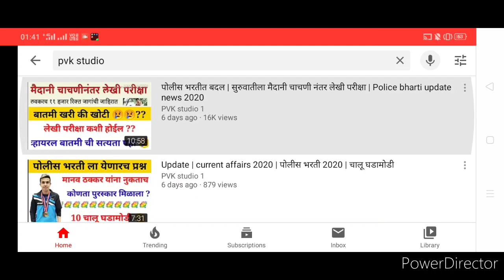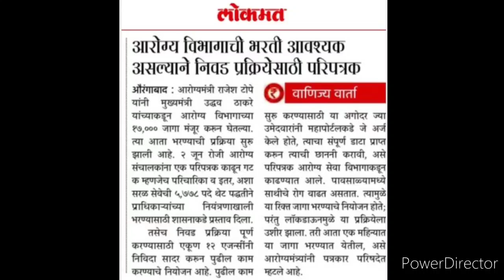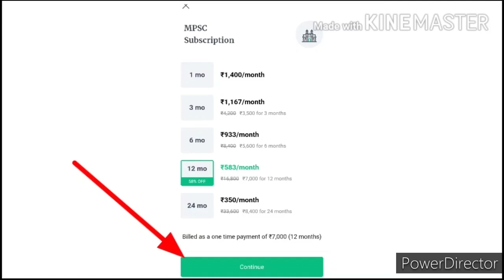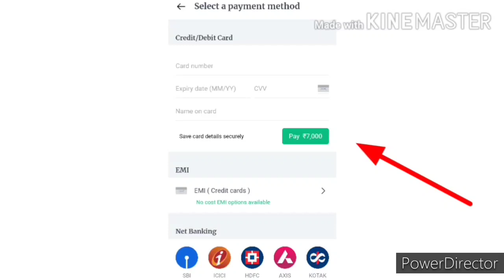आरोग्य विभाग भरती 2020 | पुढील महिन्यात होणार भरती | आरोग्य मंत्री यांनी दिली माहिती | update news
जर तुम्ही MPSC ची PSI ,  STI , ASO व इतर स्पर्धा परीक्षेची तयारी करत असाल तर पूर्व परीक्षा व मुख्य परीक्षा साठी जॉईन होण्यासाठी खालील दिलेल्या लिंक वर क्लिक करा